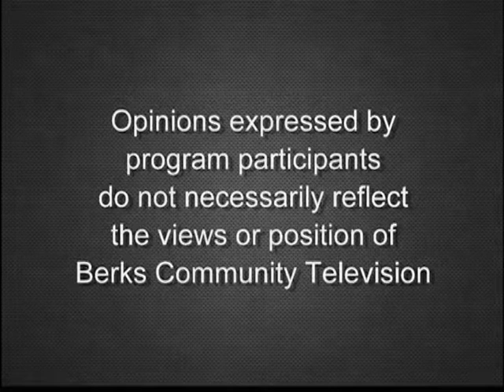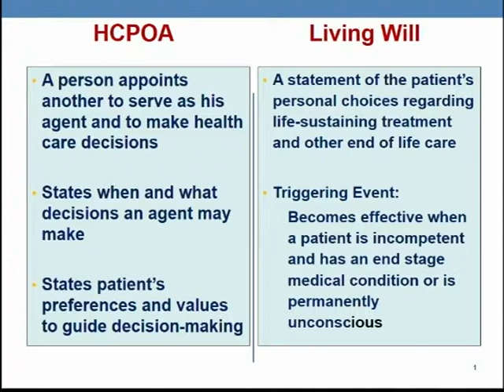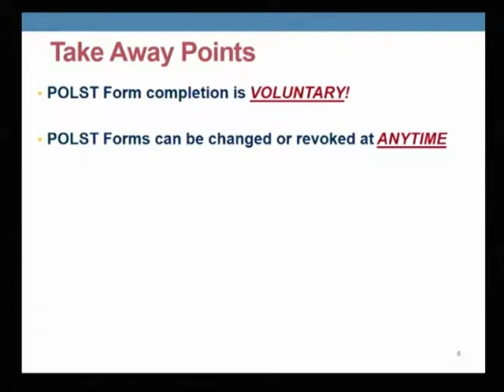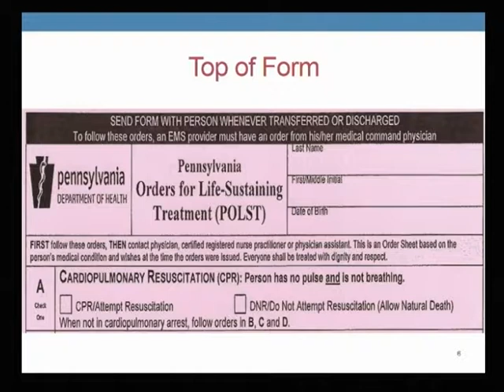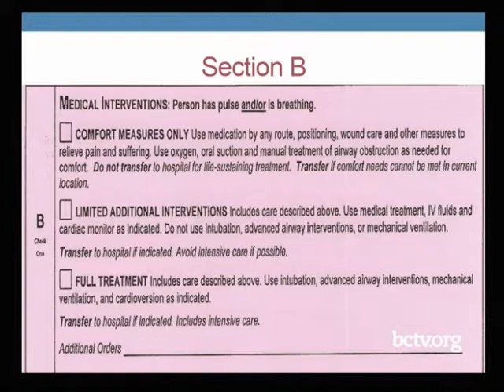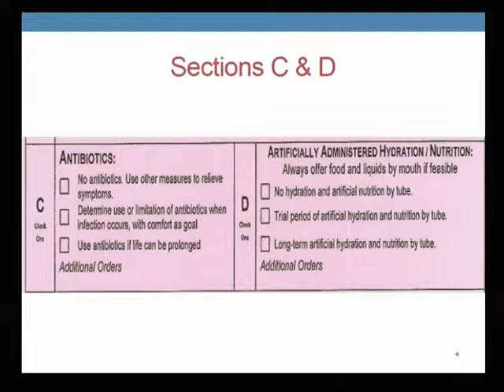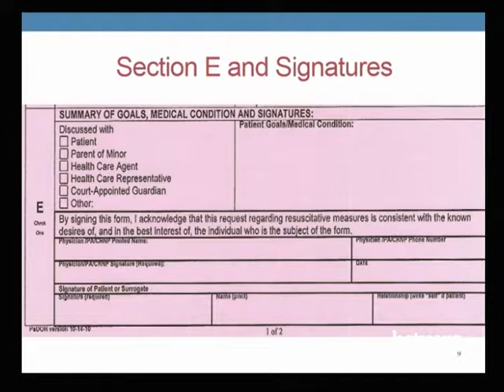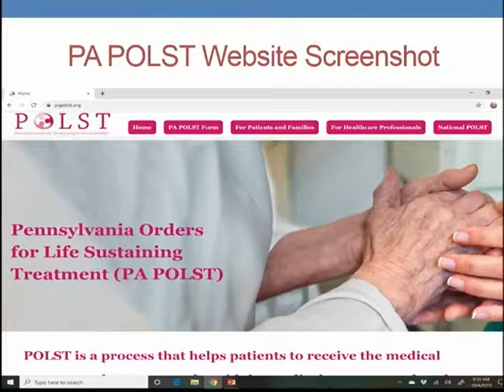The POLST Form 10-10-19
Dr. Dan Kimball talks about the POLST (Provider Orders for Life-Sustaining Treatment) Form with Kathleen Bohannon.